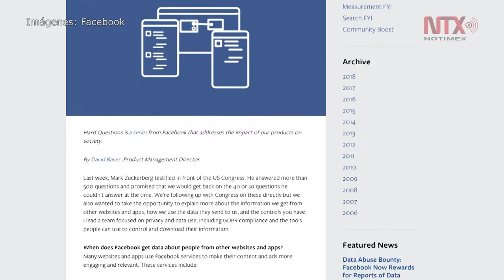Facebook también recaba datos de personas ajenas a la red social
A través de diversas herramientas de marketing, Facebook recaba datos de personas ajenas a la red social, una práctica a la que recurren también otras empresas, reconoció el director de Gestión de Producto de la compañía. David Baser.